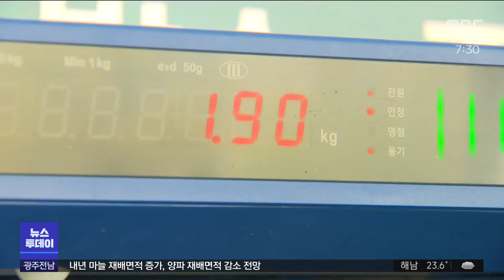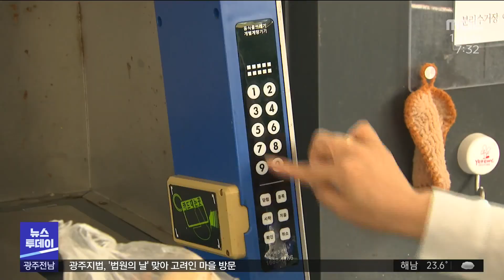넘치는 음식물 쓰레기가 '청정 자원'으로 변신 (뉴스투데이 2022.9.14 광주MBC)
(앵커)
먹고 마시면 당연히 뒤따르는 것이 음식물쓰레기이지만
악취와 폐수를 동반하다보니 골치거리였습니다.

그런데 음식물쓰레기 발생량을 줄이면서
위생적인 시설이 설치되고 있어 눈길을 끌고 있습니다.

문연철 기자가 보도합니다 .

(기자)
아파트 숲을 이루고 있는 남악 오룡지구,

아파트마다 각 세대별로
음식물쓰레기 배출량을 재는
RFID 종량기가 설치돼 있습니다.

이 종량기를 사용하면서
각 가정에서 배출하는
음식물쓰레기 양이 30%가량 줄었습니다.

* 이명숙 오룡 주민
"수분을 뺀다든가 부피를 줄이기 위해 건조하는 등 부엌에서 쓰레기를 관리하고 있어요."

오룡의 한 중학교는 올해 초
음식물쓰레기 감량기를 설치했습니다.

건조하고 분쇄하는 방식의 감량기를 가동한 뒤로는 악취가 사라지고
연간 6백만 원에 달했던 처리 비용도 줄였습니다 .

처리한 부산물은 퇴비로 활용되고 있습니다.

* 김미애( 행복중학교 영양교사)
"실제 발생하는 부산물이 /14가량으로 줄었구요.
악취면에서 처음에는 고민을 많이 했었는데
아직까지는 악취가 심하게 발생하는 면은 없는 거 같습니다 ."

신도시 개발로 음식물쓰레기가 크게 증가하는
무안군도 감량기 도입을 결정했습니다 .

남악과 무안읍, 청계면 아파트 단지마다
공용 감량기를 보급하고
일반 주택은 음식물처리기 구매비 일부를
지원할 계획입니다.

이와 별도로 하루 40톤의 음식물쓰레기를 처리해
바이오 가스를 생산하는 시설을 추진하고 있습니다 .

* 김산 무안군수
"특히 처리과정 중 발생되는 바이오가스를 전기로 생산해
환경오염 예방에 최선을 다하고자 합니다. "

우리나라에서 발생하는 음식물쓰레기는
연간 5백만 톤, 처리비용만 9천억 원에 달합니다.

또 음식물쓰레기가 썩으면서 발생하는 온실가스는
전체 온실가스의 10% 가량 차지하고 있습니다.

무심코 버리는 음식물쓰레기가
대기는 물론 토양과 수질 오염의 주범인 셈입니다.

이런 음식물쓰레기를 근본적으로 줄이고
청정 자원으로 다시 활용하는
장비와 시설 도입이 주목받고 있습니다.